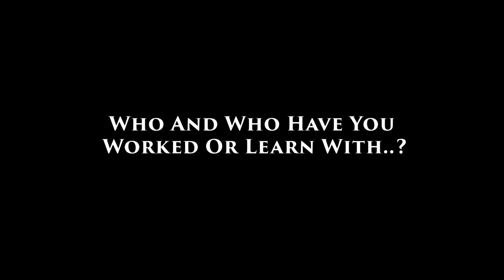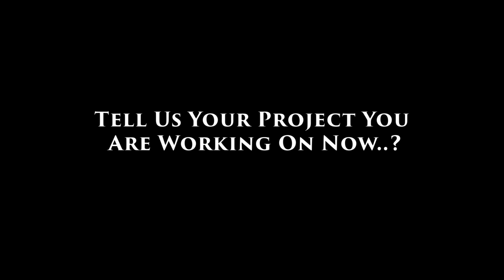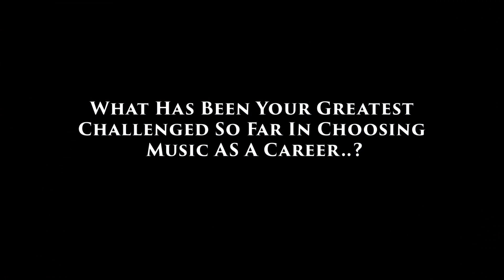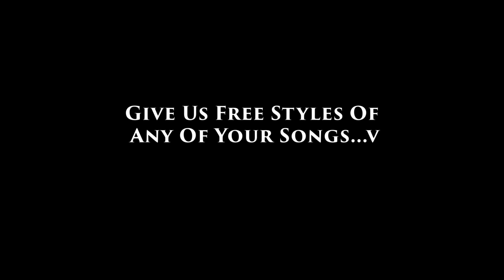INTENSIVE INTERVEIW WITH BRO TOPE OLUSESI